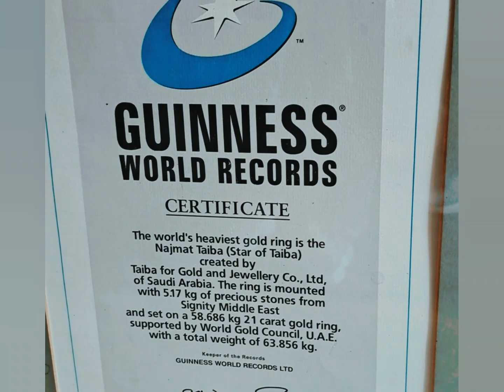Dubai Gold Souk / பிரமாண்டமான நகைகள் / வியக்க வைக்கும் கையில் இங்கு உள்ளது /Best place to visit😍